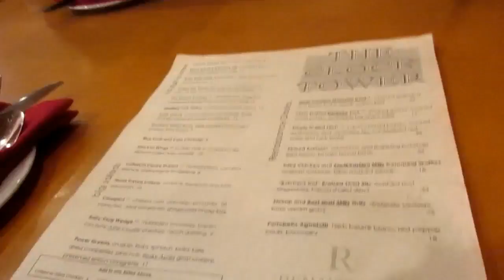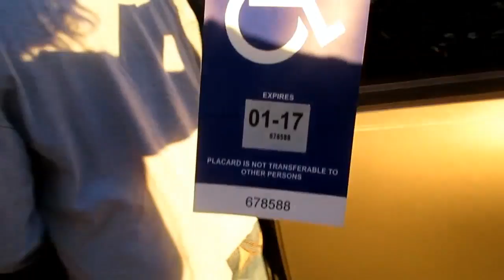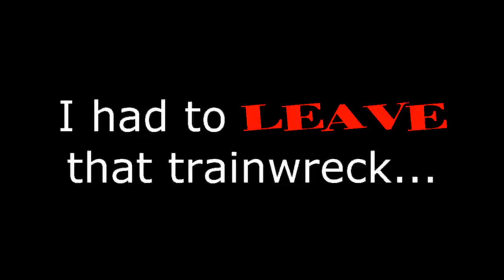Day VLog | Meet The Parents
Welcome to the BritVLogs Life channel!

My Dad FINALLY made it to town! Join me as I hang with my parental figures TOGETHER (yikes) Who KNOWS what will happen, but you can check out this VLog to see! . . .